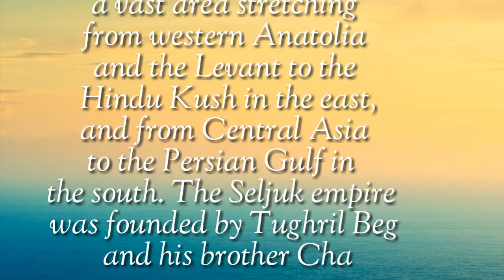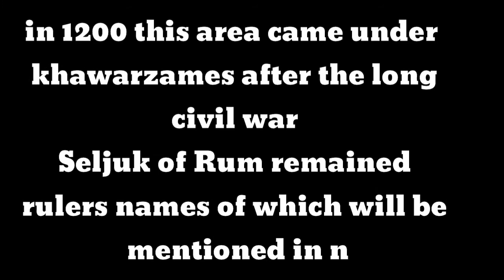Great Seljuk Empire | Alp Arslan | tughrul bey | F Warraich